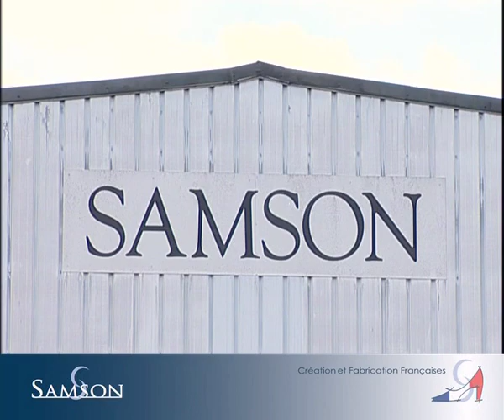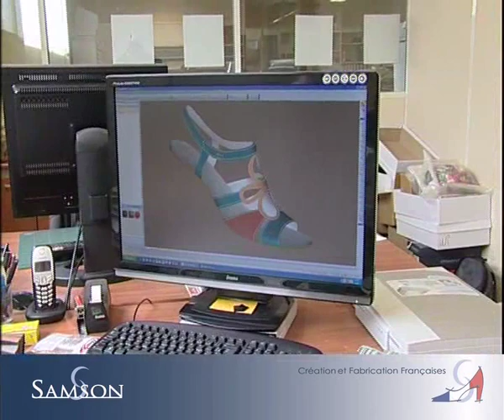Chaussures Samson - Made In France - Film d'entreprise : la fabrication d'une chaussure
Depuis 1929, la manufacture SAMSON se démarque par l'élégance, la qualité et le confort de ses chaussures femmes. L'entreprise SAMSON est aujourd'hui leader Français avec 3 marques remarquables :
Ombelle, le confort pour modèle
Artika Soft, de l'énergie à chaque pas
Hasley, l'élégance française
Le Savoir Faire et la longue expérience du personnel de l'entreprise sont de véritables richesses.
Ce film d'entreprise vous permet de découvrir les étapes les plus importantes de la fabrication d'une chaussure. De la création à la mise en boite, le film montre les services et ateliers incontournables de l'usine : le stylisme, le magasin de cuir, la préparation, la piqûre, le bichonnage...